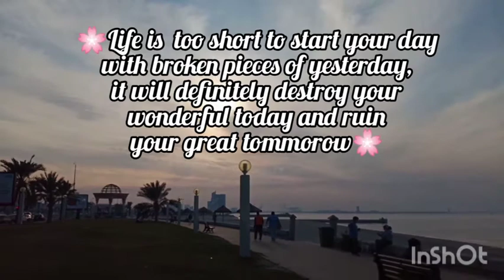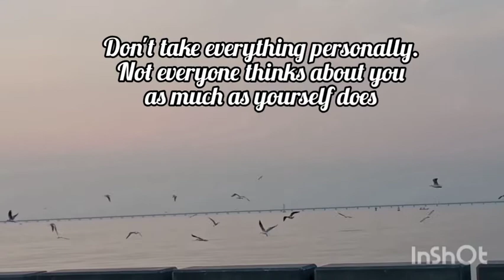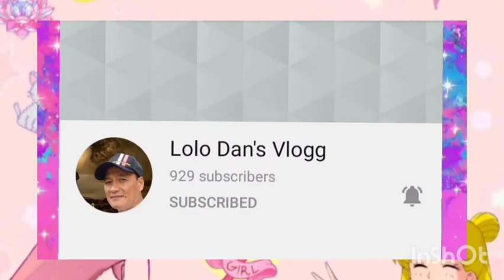ENJOY THE JOURNEY OF YOUR LIFE//LIFE QUOTES 💞